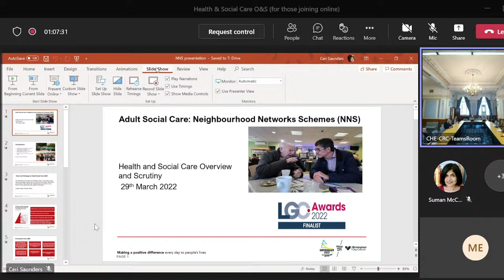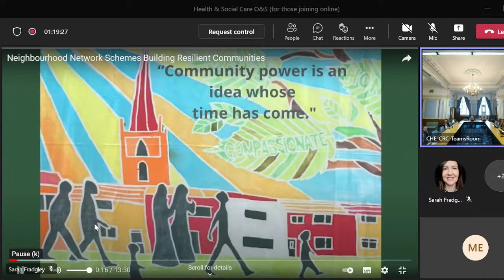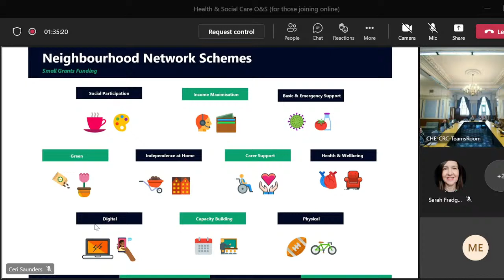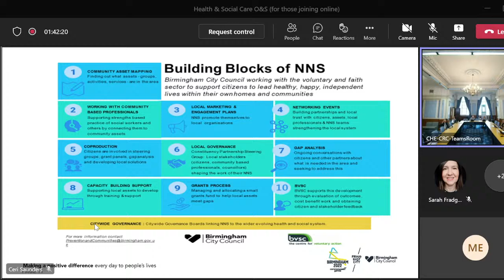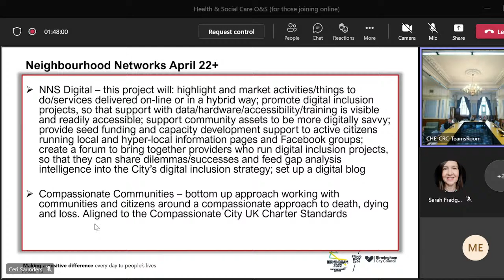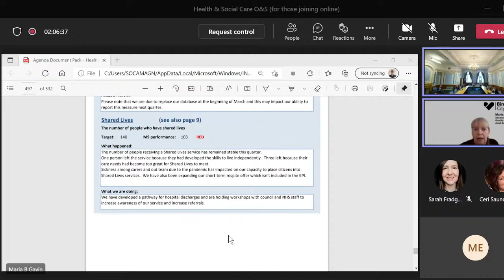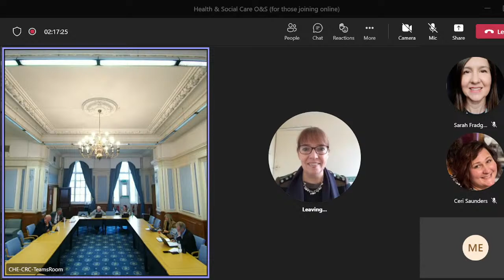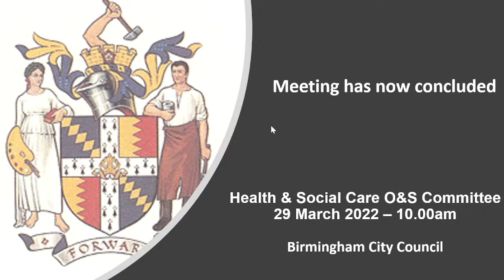Health and Social Care O&S Committee - Tuesday 29 March 2022 at 1000 hours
Link to Agenda Papers and Documents:-